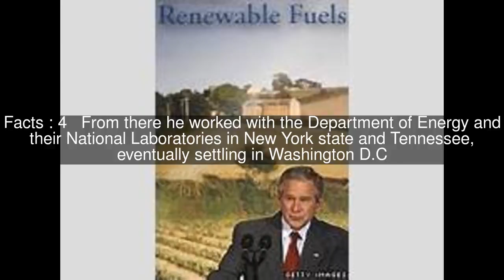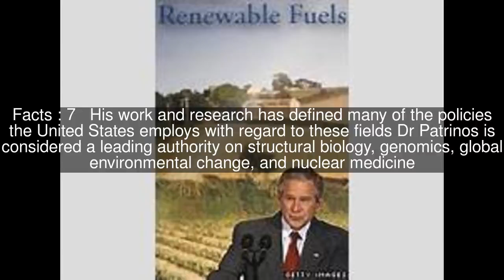Aristides Patrinos Top #10 Facts